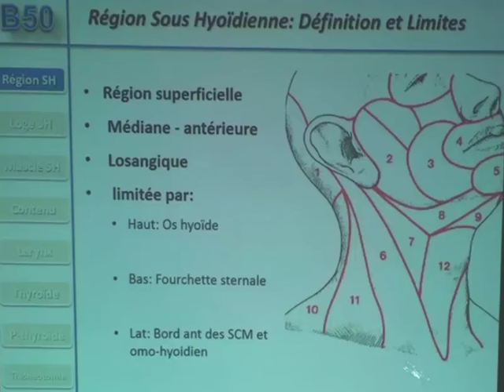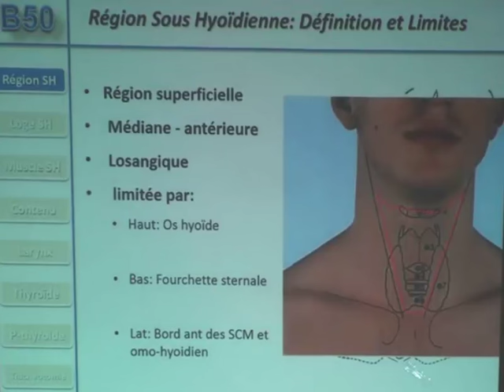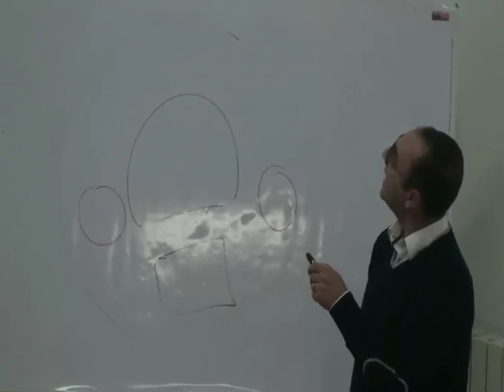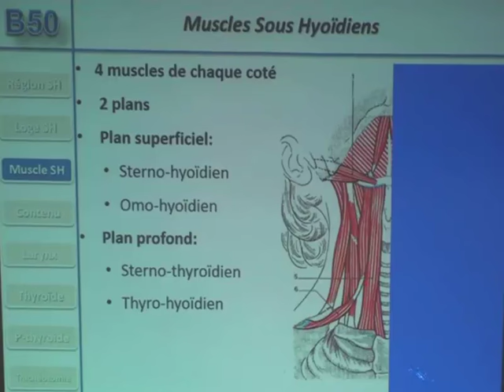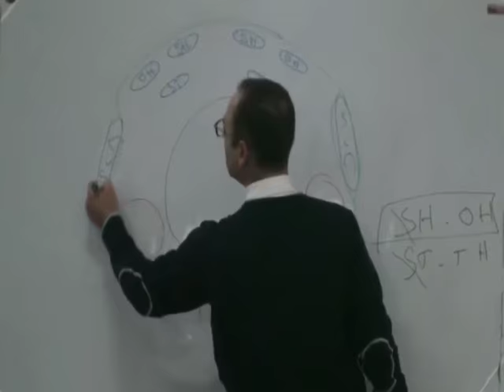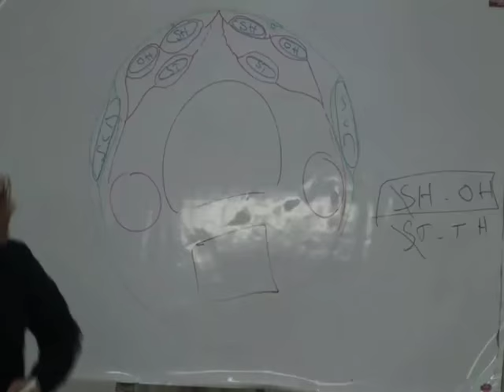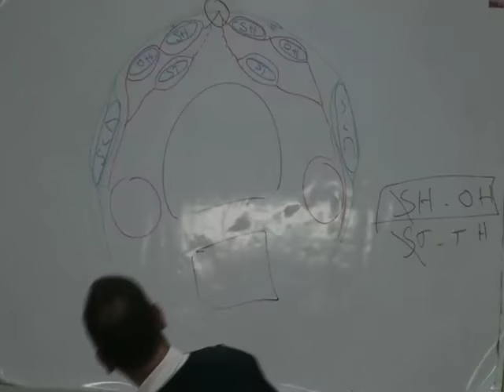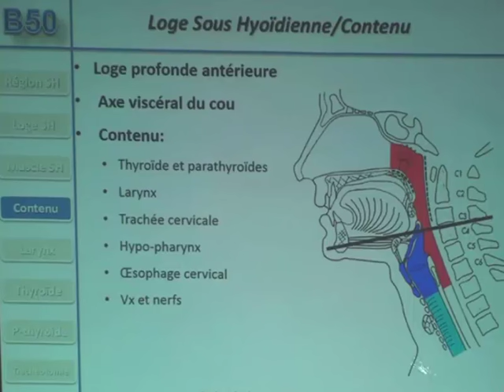REGION SOUS HYOIDIENNE PARTIE 1